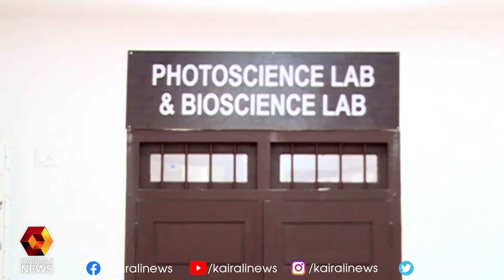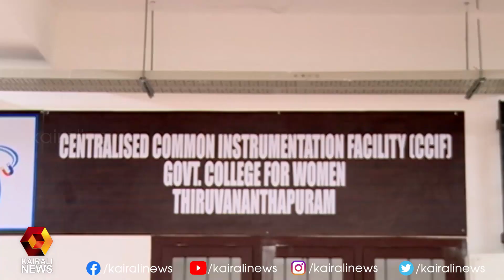മാര്‍ക്ക് ജിഹാദ് പരാമര്‍ശം ഹീന മനസിന്‍റെ ആക്ഷേപം; മുഖ്യമന്ത്രി | KERALA CM | JIHAD| Kairali News